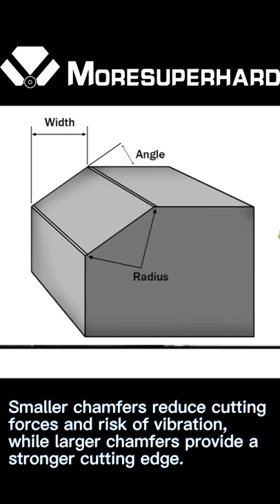Hard turning with CBN inserts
Processing materials: high-speed steel, bearing steel, hardened steel, powder smelting steel, powder smelting metal, martensitic stainless steel, etc.
Processing fields: Rough and finish machining gray iron, alloy cast iron, hardened steel, brake drums, flywheels, brake discs, mining machinery, electrical equipment, medical, aviation manufacturing, machine tools, etc.